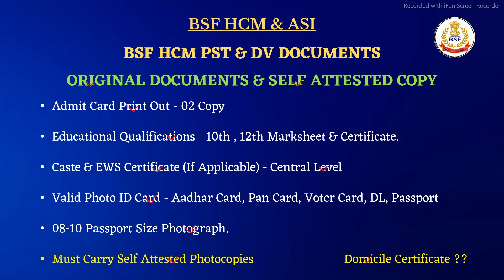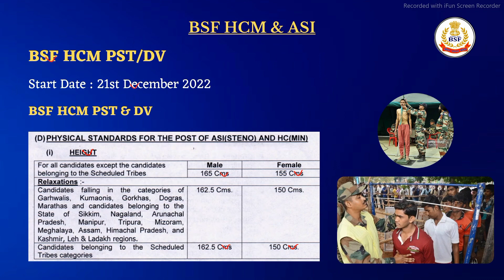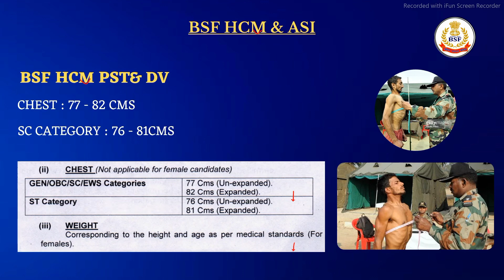BSF HCM & ASI PST Documents 2022 | BSF HCM/ASI Physical Important Documents | पुरी जानकारी के साथ मे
Use Our Refferal Code ~ DEFENCEPOINT ~ To Get Extra Discount On Unacademy Plus Subscription!!

BSF Head Constable Ministerial & ASI Steno PST and Document Verification 2022 | BSF HCM Physical 2022 | BSF HCM & ASI Documents Verification 2022.

Thanking You ,. !! 😊